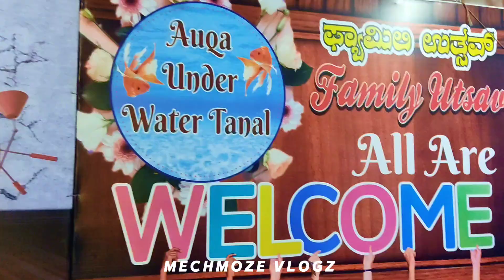College trip Day 2 😍| Belur | Mechmoze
College trip Day 2 😍mechmoze belur vlogs college video belurtemple water watersport kayaking rafting #banana